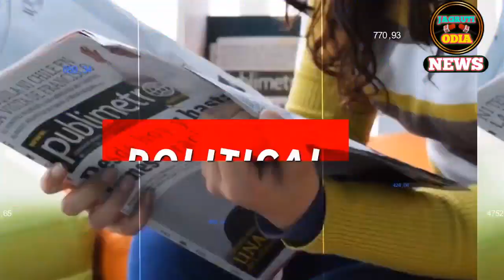13 September 2023 Odia News/Today Morning News/Kalia Yojana/Ajira Odia Niuju/Sikho Dekho Odia News//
13 September 2023 Odia News/Today Morning News/Kalia Yojana/Ajira Odia Niuju/Sikho Dekho Odia News//

ନମସ୍କାର ଦର୍ଷକବନ୍ଧୁ ଆପଣଙ୍କୁ ଆମ ଚାନେଲ କୁ ସ୍ଵାଗତ
ଏହି ଚାନେଲରେ ପ୍ରତିଦିନ ସକାଳୁ ଦେଶ ବିଦେଶ ଏବଂ ରାଜ୍ୟର
ବଛା ବଛା ଖବରଗୁଡିକ ଜାଣିପାରିବେ |

Cover Topic:-
nbc news
nbc news now
world news
today's news headline
breaking news
nightly news
news live
now streaming
news headlines
100 news
ajira khabar
ajira khabar news
ajira khabar kalinga tv
ajira khabar news bulletin
hyderabad
baleshwar
chandrayan 3
virat kohali
chandrayaan 3
jayanarayana
mamata banarjee
firing on naba das
odisha's balasore
shalimar-chennai
jharsuguda murder
batya
Kalia yojana

Important Notice:
If You Are The Developer Or Owner Of The App,
Website And Any Third Party Image Video Music In
This Video If I Am Using It.If You Think I Will Miss
Using Of Your Products Please Tell Me Before You
Take Any Action I Will Remove It In 24 HOUR Thank
This Channel DOES NOT Promote Or Encourage Any
illegal activities , all contents provided by This